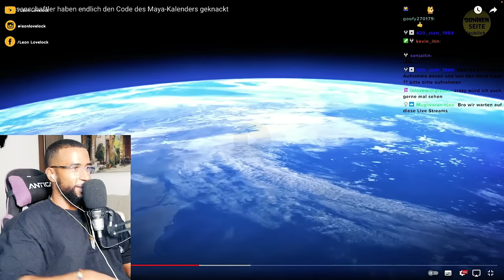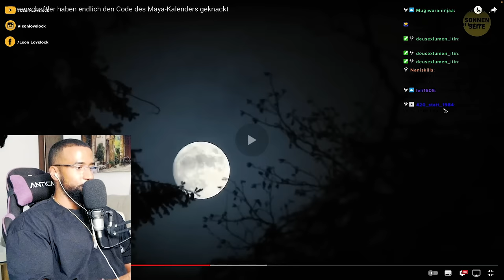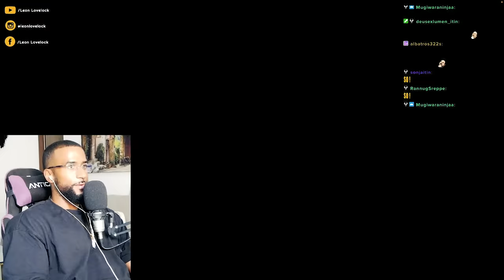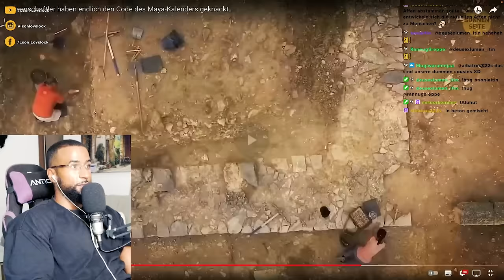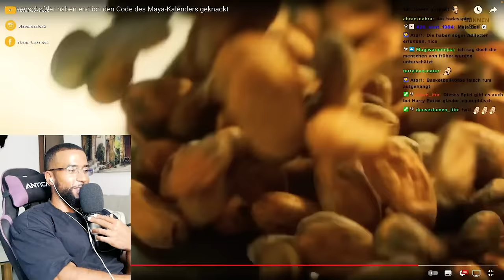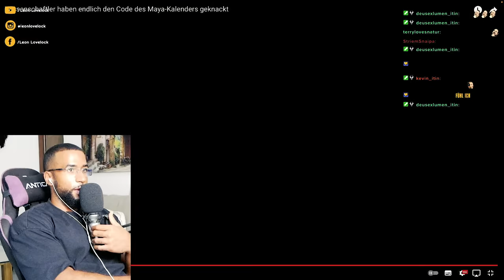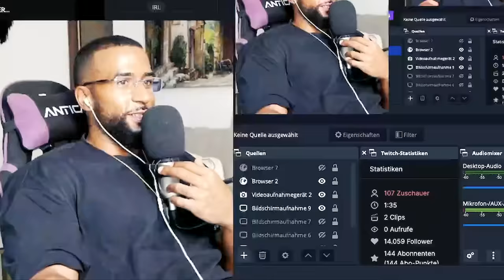DER GEHEIME CODE DES MAYA KALENDERS GEKNACKT! 😳 [DOKU] REACTION - Leon Lovelock